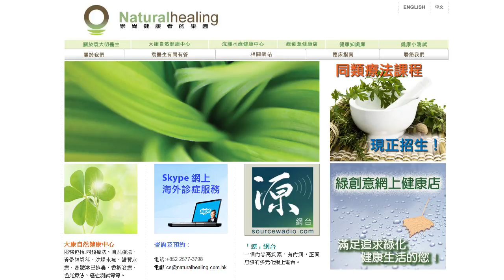《自然療法與你》-EP011 - 發燒是敵是友？(訪問節錄)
由於袁醫生遠行，本集節錄了他早前在其他節目接受的訪問。

發燒是敵？是友？點解會發燒？原來發燒祇是一個訊號，不是病，怎樣才算是發高燒？發高燒不必慌張？用西藥退燒有害？